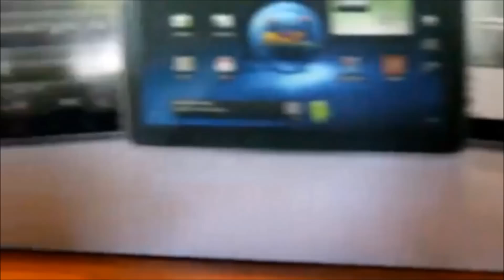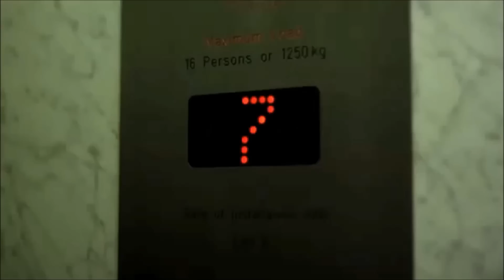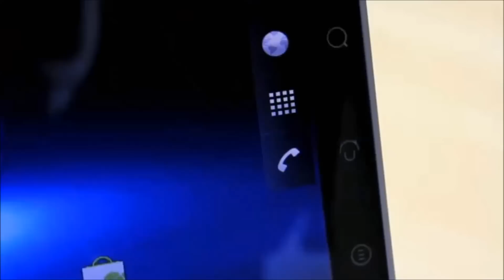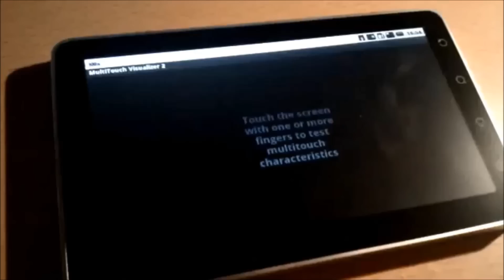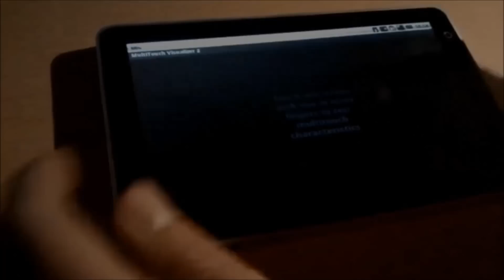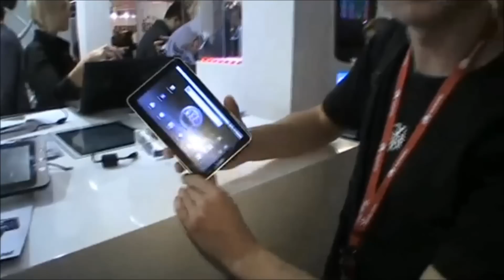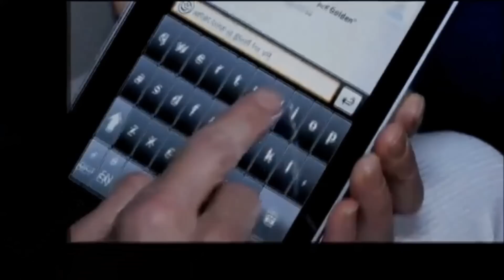Всё о ViewSonic ViewPad 7 - FAQ #1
Ответы на ваши вопросы! Есть ещё? / пишите в комментариях :) Всё для вас*
У тебя такой же планшет? - айда к нам...
Нет возможности выкладывать новые видеоролики* Пришло сообщение о том, что канал закроют, если будут поступать ещё жалобы. Никак себя "защитить" не могу. Если есть какие-то видеоролики, которые вы добавили в избранное - то качайте* В скором времени они станут недоступны.